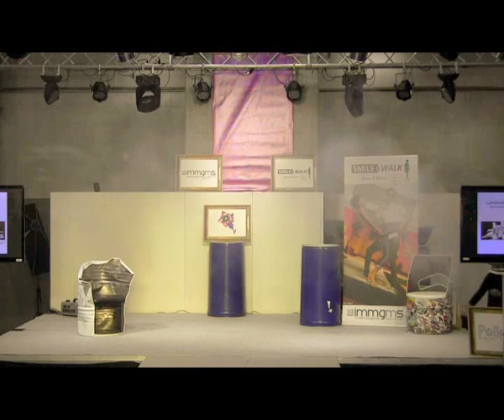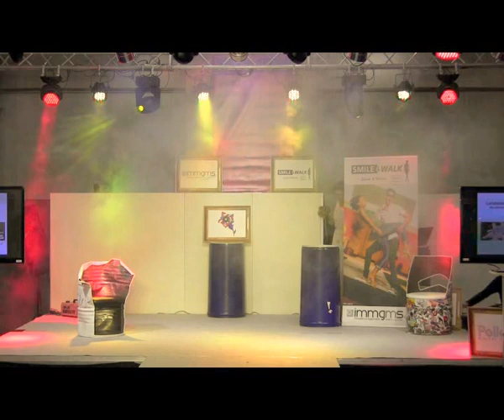Smile&WalkTV ft Singer Manuela S.